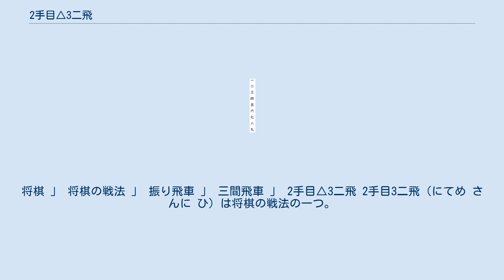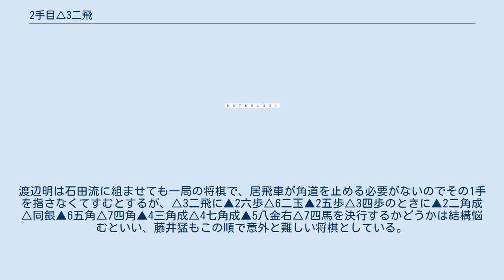2手目△3二飛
将棋 」 将棋の戦法 」 振り飛車 」 三間飛車 」 2手目△3二飛 2手目3二飛（にてめ さんに ひ）は将棋の戦法の一つ。
三間飛車の後手番が用いる指し方で、先手の初手▲7六歩に対して△3二飛と飛車を振る。
 先手が初手▲7六歩とした後、後手が石田流を目指した場合、従来は2手目で△3四歩とし、以降▲2六歩、△3五歩と進むが、研究が進んだ結果後手が作戦負けをすることが多かった。
そこで後手が2手目で3筋に飛車を振り石田流を目指す指し方が創案された（図1）。
以降、▲2六歩、△6二玉、▲2五歩、△3四歩と進む。
その局面で先手は▲2二角成△同銀の角交換から▲6五角と打ち（図2）馬を作ることが可能であり、従来はそれで後手不利とされていたが、研究の結果、後手も指せることが分かり、2手目3二飛が新たな指し方としてプロに注目されることとなった。
 先手側の対策としては3手目に▲9六歩と突くというものがあり、△9四歩との交換は後手少し苦しいとの判断が定説である。
後手としては先手に▲9五歩と位を取らせることを許す展開となる。
また、3手目に▲7七角と指し、相振り飛車を目指す対策もある。
久保利明によると、2011年の時点で「先手が簡単によくなる順はない」という。
 『イメージと読みの将棋観』ではこの他、谷川浩司は研究会で久保利明に指されたことがあり、そのときは△3二飛に▲2六歩△6二玉▲2五歩△3四歩に▲2二角成△同銀▲6五角△7四角▲4三角成△4七角成となり、結局は後手を手をとがめられずに馬をつくりあって囲い合いになったとし、こうして収まってしまえば先手不満という気と、ほかの公式戦もみて、感心したという。
渡辺明は石田流に組ませても一局の将棋で、居飛車が角道を止める必要がないのでその1手を指さなくてすむとするが、△3二飛に▲2六歩△6二玉▲2五歩△3四歩のときに▲2二角成△同銀▲6五角△7四角▲4三角成△4七角成▲5八金右△7四馬を決行するかどうかは結構悩むといい、藤井猛もこの順で意外と難しい将棋としている。
また2008年の王位戦で羽生善治が実際に採用し、2008年8月までにプロ公式戦での採用数13局のうち後手の5勝7敗1千日手という結果になっているとしている。